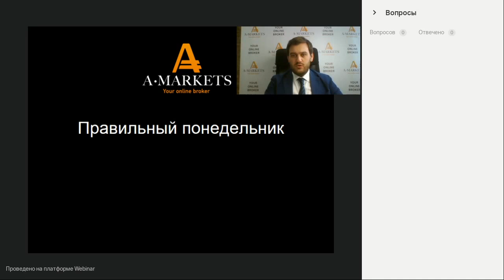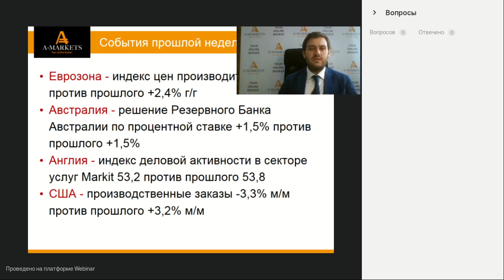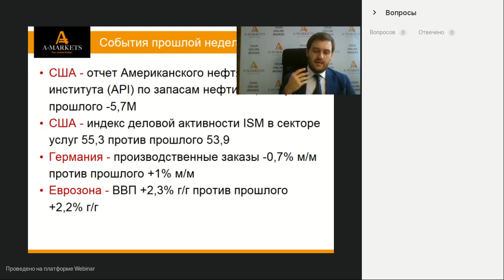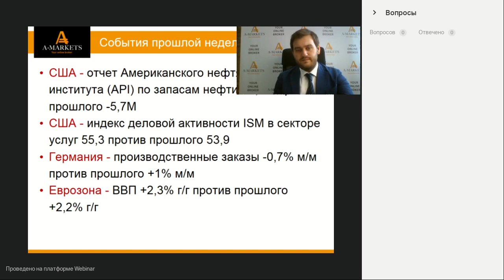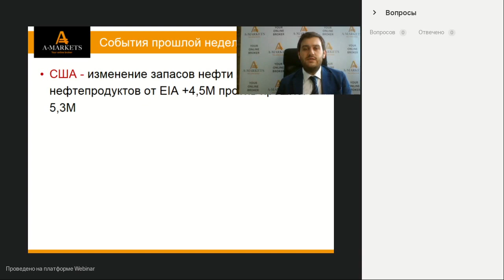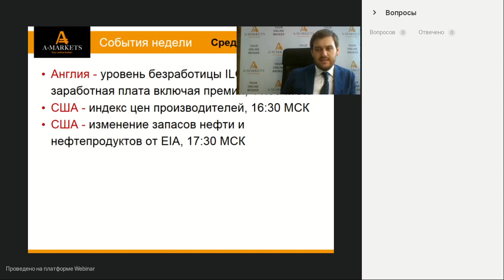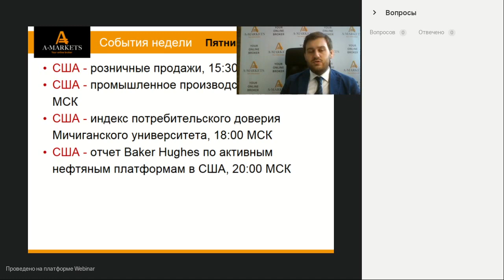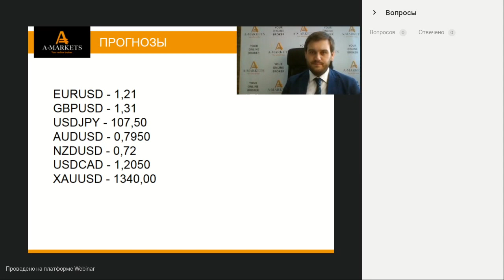Вебинар «Правильный понедельник» с Артемом Деевым. 11.09.2017